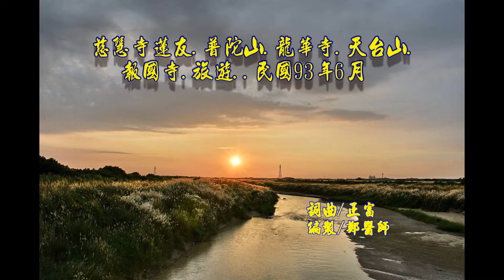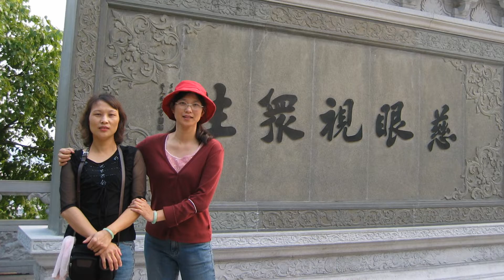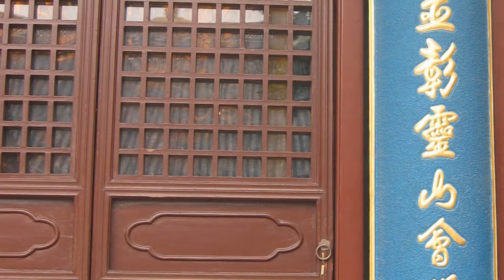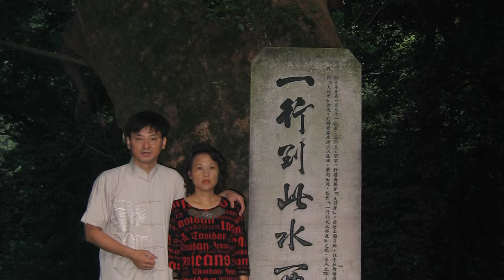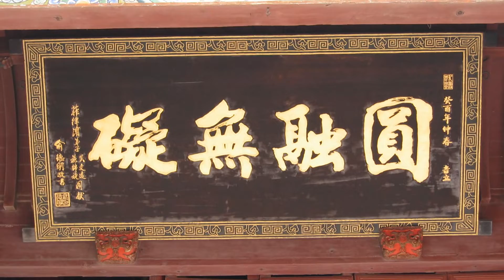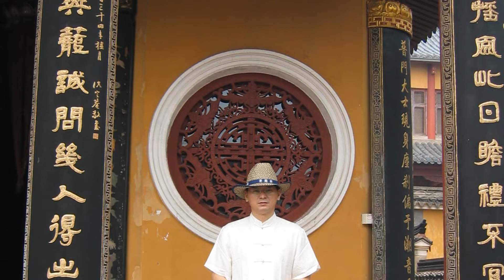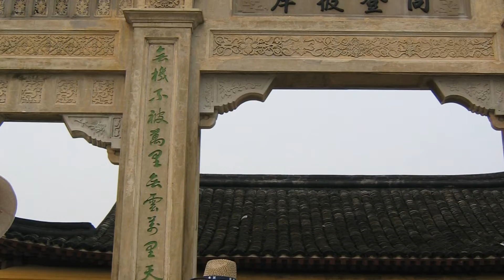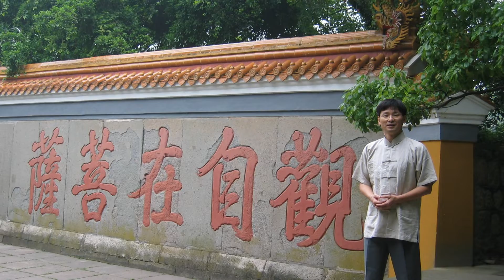慈慧寺2004普陀山.天台山.龍華寺.保國寺.朝聖之旅.-鄭醫師製作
慈慧寺2004普陀山.天台山.龍華寺.保國寺.朝聖之旅.鄭醫師 製作